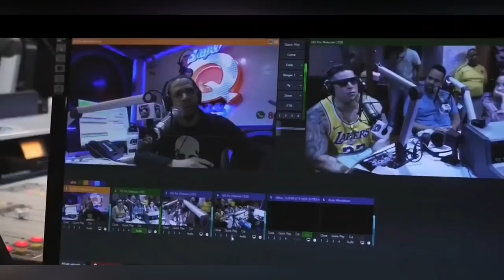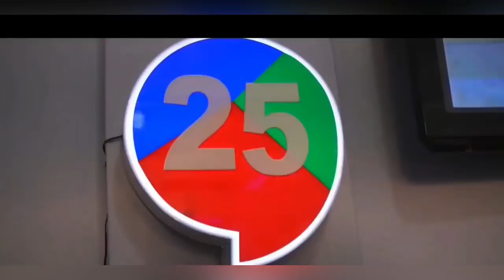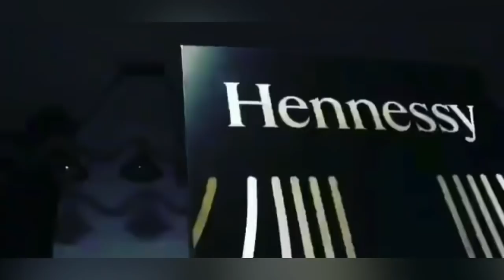TE RECORDAMOS COMO SIEMPRE FUISTE DESCANSA EN PAZ “RIP CANO EL BÁRBARO” 🙏🏽🕊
LOS MOMENTOS EN VIDA DE CANO EL BARBARO